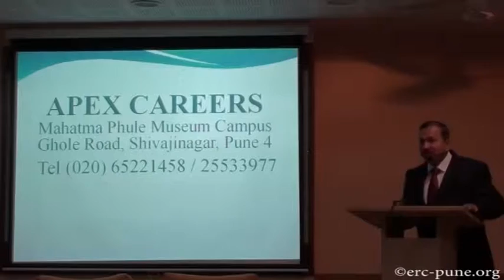Career In Defence part 3